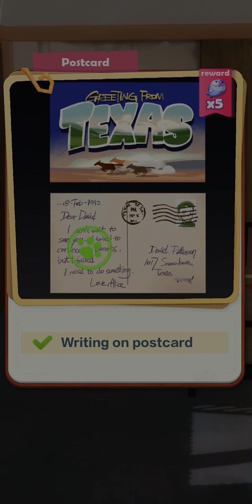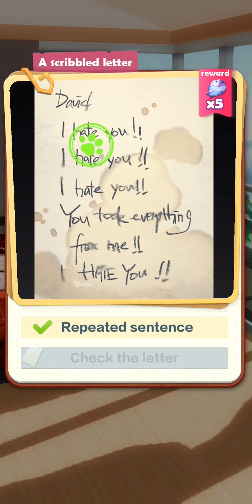Neko Crush (no commentary) ep 2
Neko Crush is a cat-themed match-3 mobile game that combines match-3 gameplay with home decoration and cat-raising features to provide the players with a unique three-in-one experience. Engage in exhilarating match-3 gameplay, design your dream home, and create an inseparable bond with your kitties through simple swipes of your finger.